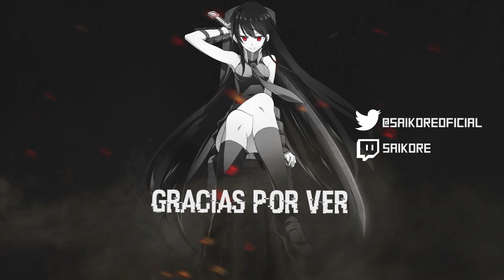RAP de FORTNITE (Battleroyal) | Saikore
BIENVENIDOS al rap donde caeremos en pisos picados, construiremos mas que en minecraft, iremos en un autobús volador, nos comeremos mil trampas y con mucho esfuerzo conseguiremos una victoria magistral!

Échale un ojo a mi nuevo vídeo en el canal secundario